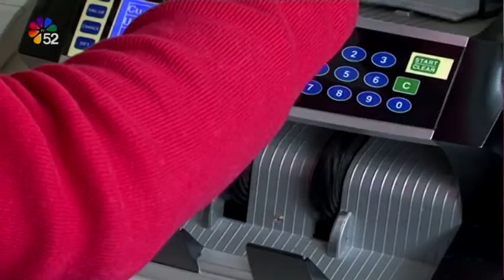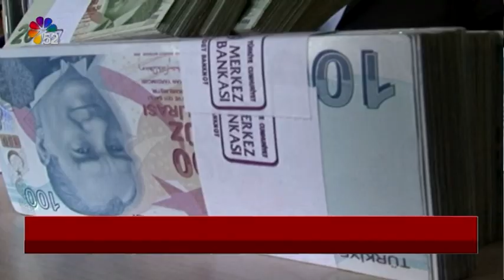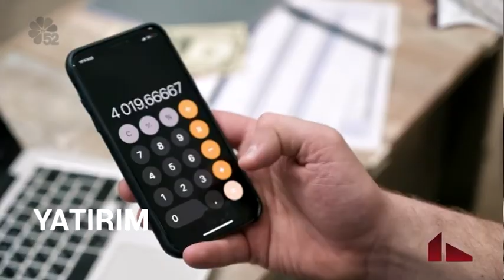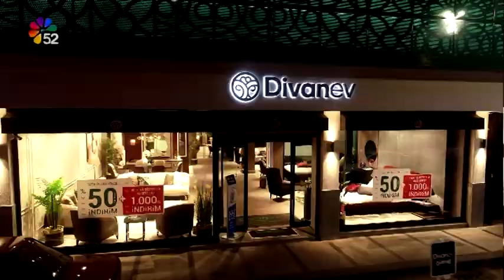13/09/2021 ANA HABER